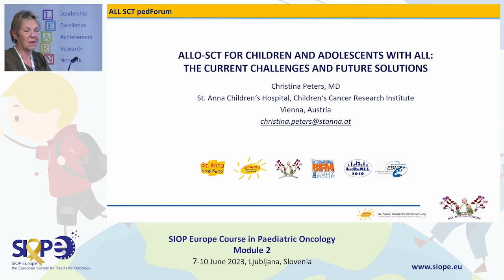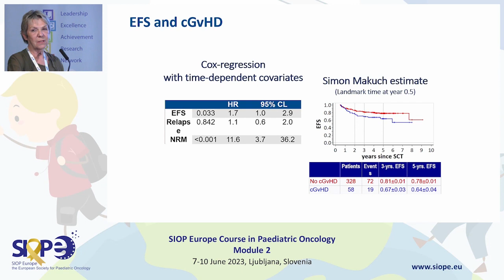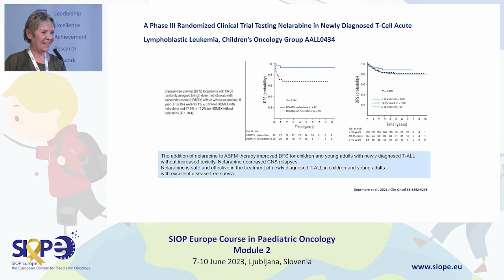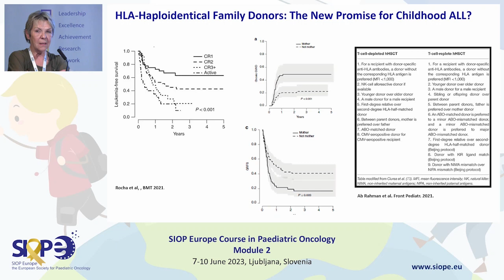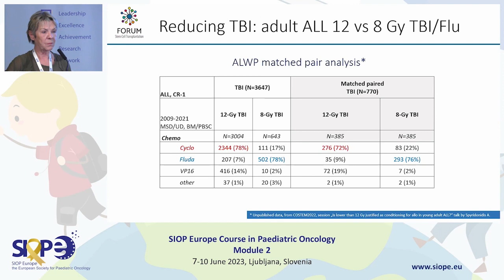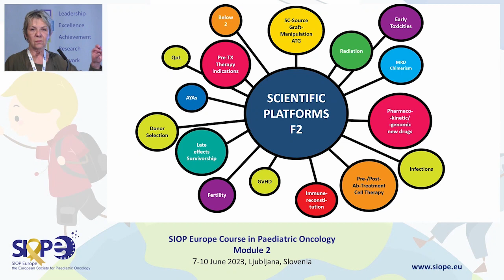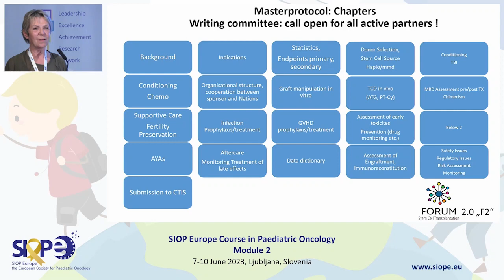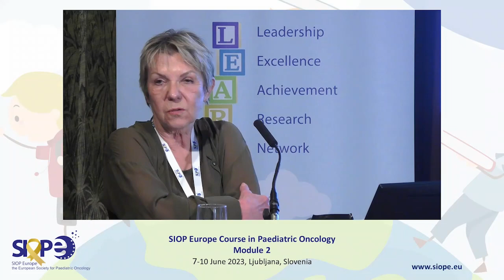The future of allo-HSCT - C. Peters (AT)